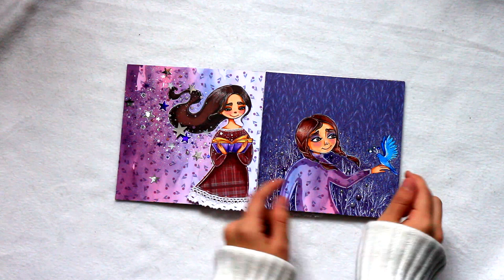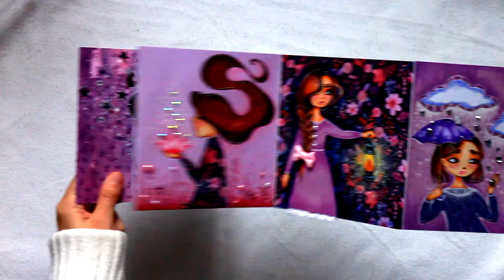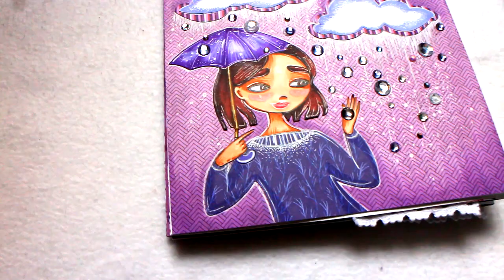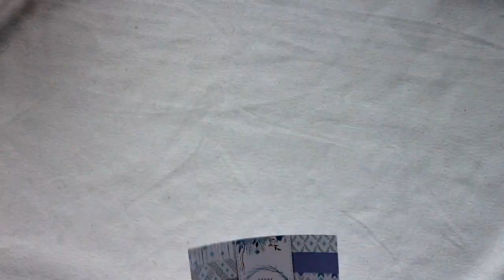Сказочный артбук (самодельный)/Fairytale artbook/smashbook/artjournal